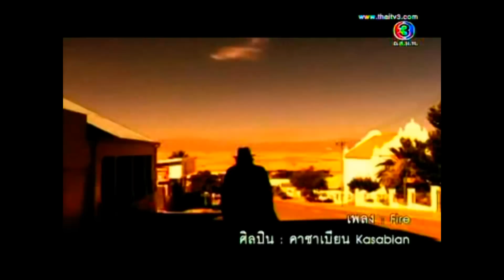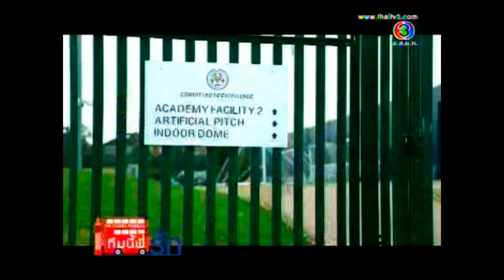รายการ The Unseen Football ทีมนี้พี่รัก เลสเตอร์ซิตี้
พาเยือนทีมฟุตบอลเลสเตอร์ซิตี้ ที่มีคนไทยเป็นเจ้าของ
และเป็นอะคาเดมี่ 1 ใน 22 ที่ดีที่สุดในอังกฤษ
พร้อมสัมภาษณ์แฟนพันธุ์แท้เลสเตอร์ซิตี้ ทอม เมย์เก้นนักร้องนำวงคาชาเบียน
ออกอากาศช่อง 3 วันที่ 8 ธันวาคม 2556 เวลา 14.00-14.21 น.